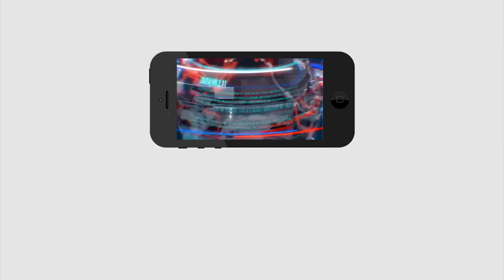Big News | CM Jagan Letter Decision Start | జగన్ లెటర్ పై మొదలైన చర్చ | PDTV News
జగన్ లెటర్ పై మొదలైన చర్చ | Big News | CM Jagan Letter Decision Start | PDTV News